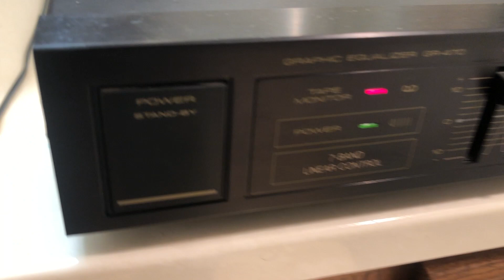PIONEER MODEL GR-470 7 BAND STEREO GRAPHIC EQUALIZER